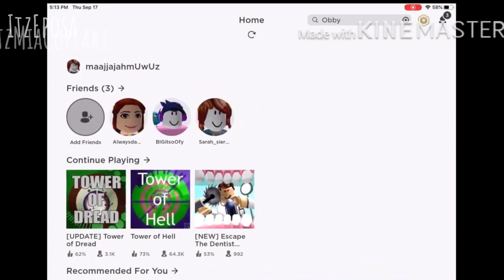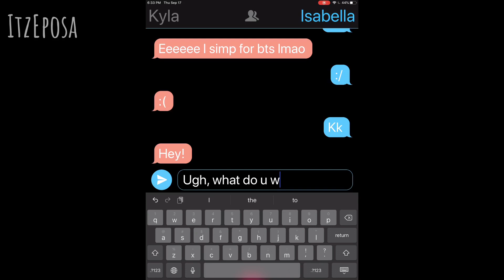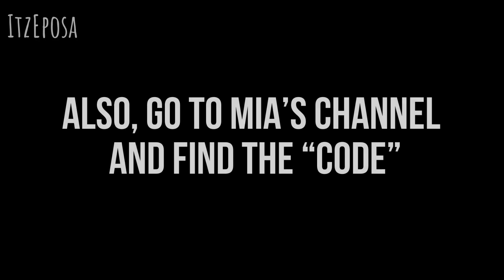💔✨ My Demon Best Friend 💔✨ // 🎀 Part Two! 🎀 // Roblox Royale High Sad Story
Eeee sowwy for short video!

✨Wasup Cute Cupcakes!✨
🎀My name is Eposa, but Roblox censors it (Why) so you can call me Ellie in Roblox!🎀
🎁I do skits, gameplay, game review, music videos, roleplays, animations, and memes!🎁
It supports me to continue doing what I love 🌻
🎆I post a video every 1-3 days unless I am busy or I have a lot of work!🎆

~F&A~
How old are you?
~Almost 9~
Where do you live?
~Singapore~
When's your birthday?
~24 February~
What's your favorite Roblox game
~Adopt Me, Piggy, and a lot more~
Face Reveal?
~Idk~
Who are your sisters?
~YM_Catgirl and lululovemilk~
Youtube Friends?
~Idk I'm not that social lol~
Do you support LGBTQ+?

Started at 11 Feb :3
50 cupcakes ~ 9 July
100 cupcakes ~ 20 August
200 Cupcakes ~ 12 September!